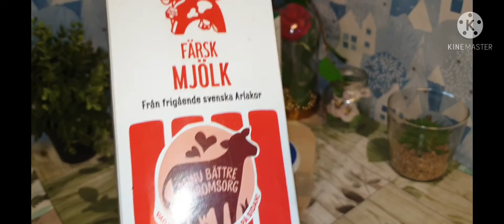القشطة المنزلية الفاخرة لكل انواع الحلويات